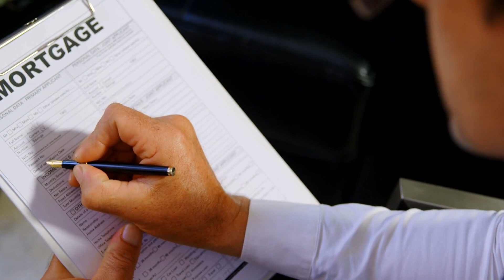Beat the Builder's Lender: Your Ultimate Guide to Smarter Home Financing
Discover how to potentially save thousands on your new home purchase with our guide on beating the builder's lender. Uncover insider tips, compare mortgage quotes, and make informed financial decisions. Empower yourself in the complex world of home financing and find the best deal for your dream home!

The decision to buy or sell a home shouldn’t be made lightly. Here at The Betz Team, we want to help make that decision easier by providing you with relevant, educational information about Dallas, Texas real estate and the Dallas, Texas real estate market!

Whether you’re looking for helpful tips about buying a home, selling a home, or the latest market statistics, we are here to offer support. The Betz Team is dedicated to helping homebuyers and home sellers achieve their goals, and if you have any real estate-related questions, don’t hesitate to reach out!

Wade Betz
NMLS # 280613
The Betz Team